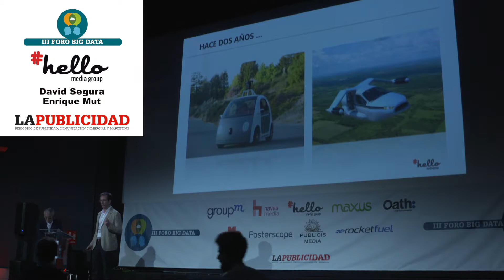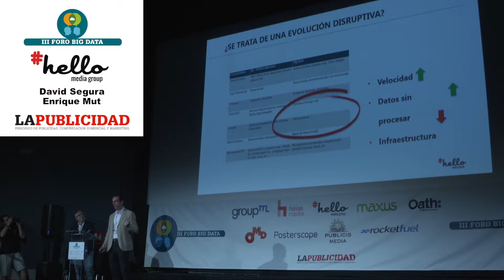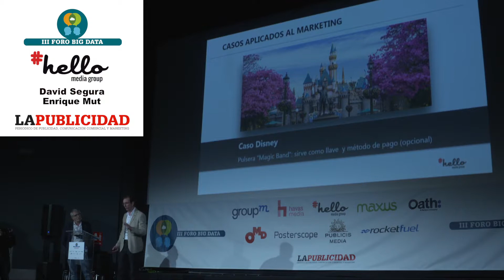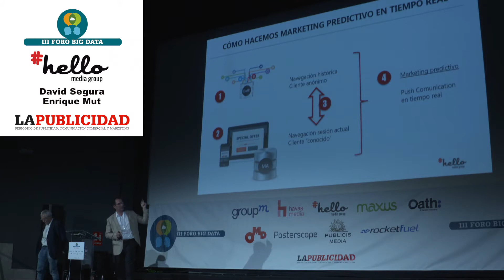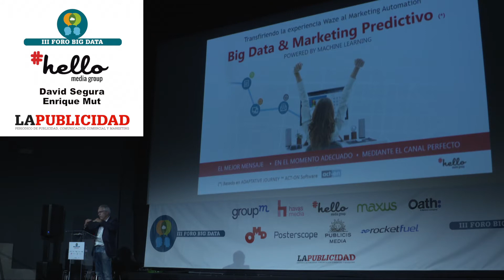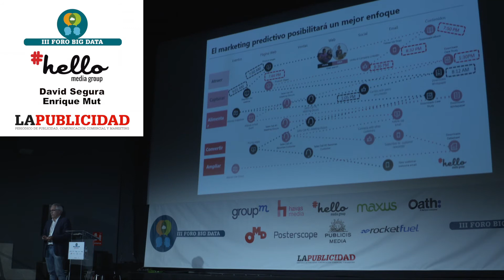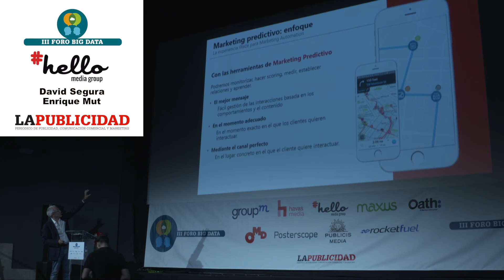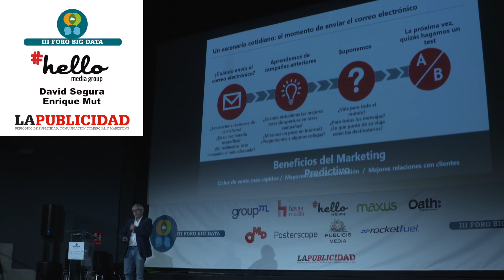III Foro Big Data - Enrique Mut y David Segura, Hello Media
El pasado 22 de junio se celebró el III Foro Big Data. En el evento, organizado por La Publicidad y alojado por los Cines Súper 8, pudimos disfrutar de la ponencia “¿Deberíamos utilizar el Big Data para predecir?” de la mano de Enrique y David de Hello Media. Con más de 250 asistentes presenciales, el Foro se cerró habiendo sido tendencia en Twitter durante la mañana y fue seguido en directo vía Facebook por más de 3.000 personas.